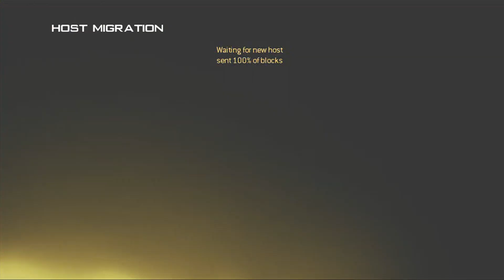MW2 Team Deathmatch 65